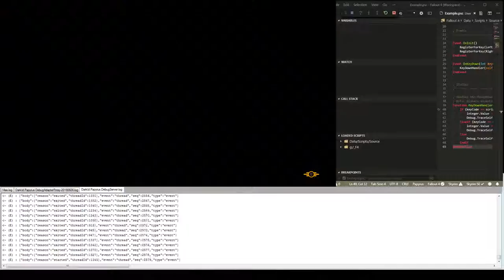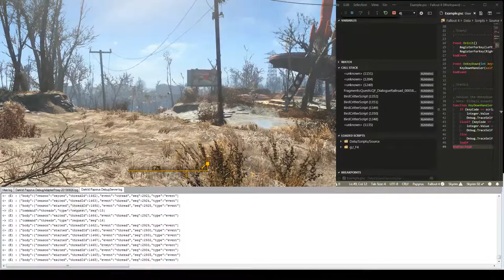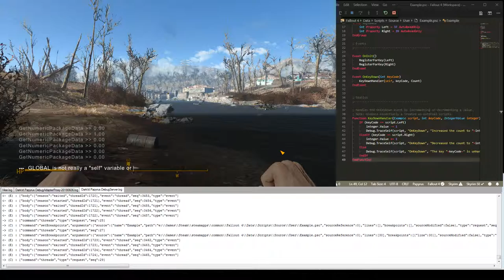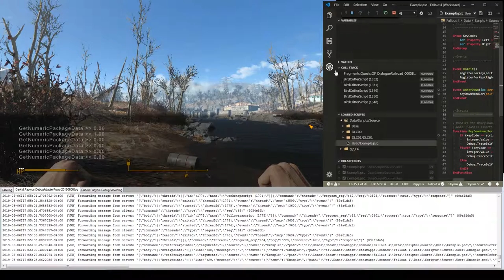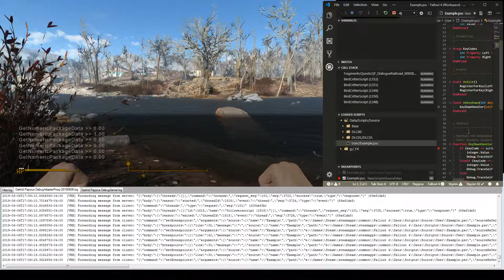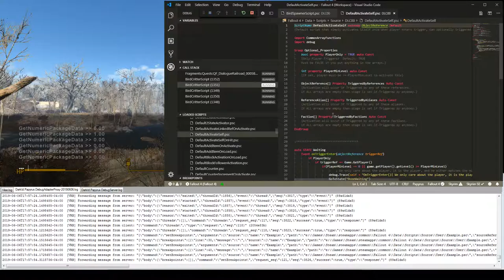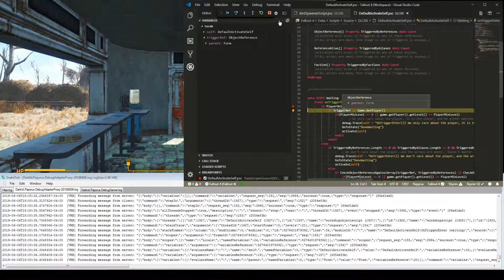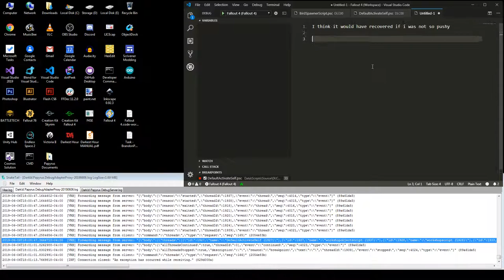Joel Day, VS Code, Live Papyrus Debugging, Test 4, v2.8.3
Just testing, please move along.